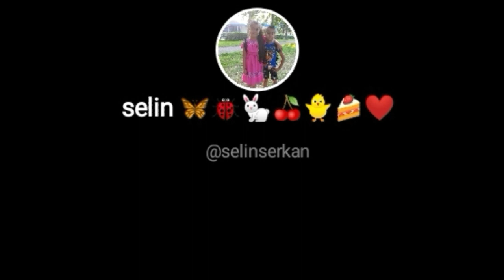TUDANYA - YILLAR ( tik tok_tan yaptım röler ve düet. Çeşintli kızlar'lan)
Benim yaptım videoyu sevdiklerim için gelsin